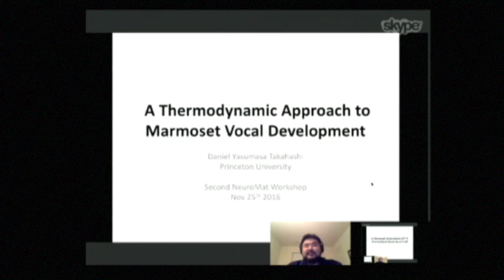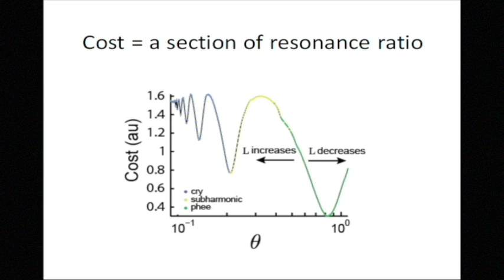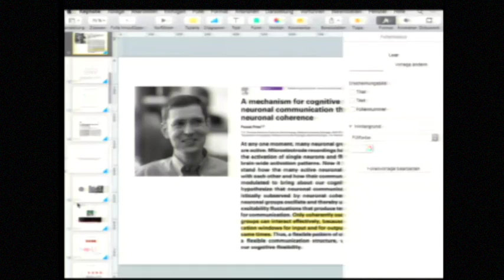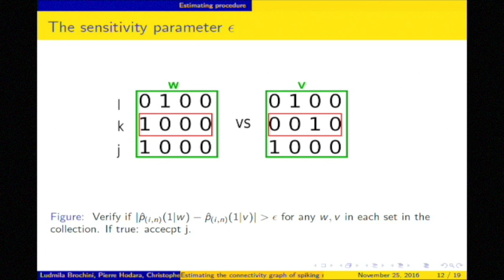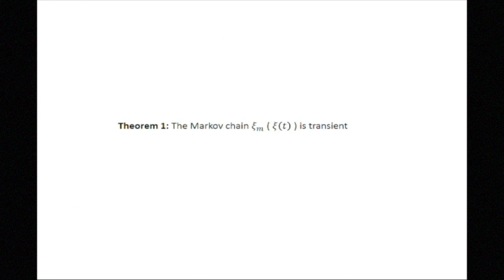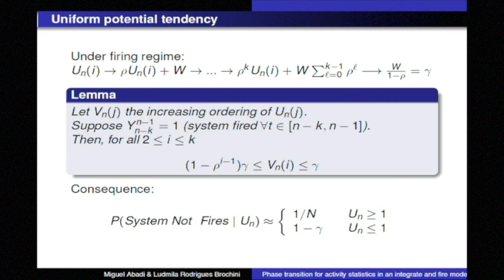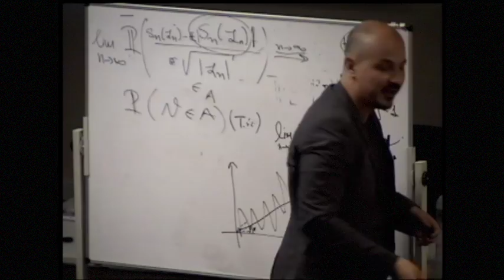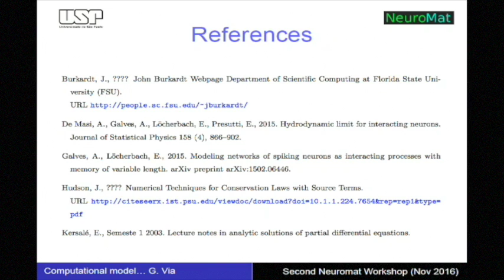Second NeuroMat Workshop - Day Four (25/11) - part 1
Stochastic modeling and spiking data analysis

0:00:00 - Initial address: C Pouzat
0:03:03 - D Takahashi
0:45:13 - Neuronal rhythms: a framework for understanding interactions in the brain - S Neuenschwander
1:17:24 - Estimating the connectivity graph of spiking neurons: spike train analysis of simulated data and multi electrode array recordings - LB Rodrigues
1:39:00 - Stochastic Ising model with plastic interactions - A Iambartsev
2:07:40 - Phase transition for activity statistics in an integrate and fire model with leakage - M Abadi
2:35:36 - On the central limit theorem in oriented percolation in two dimensions - A Tzioufas